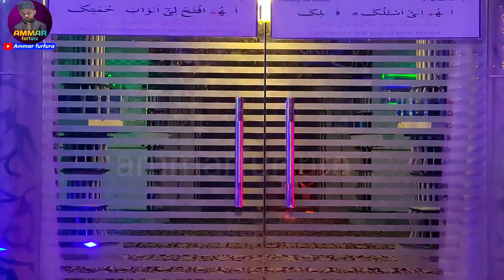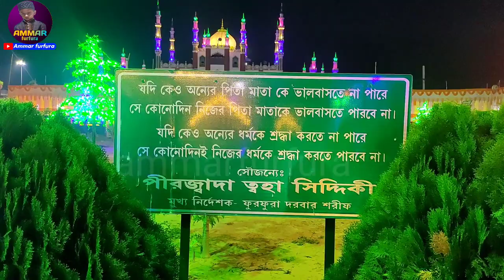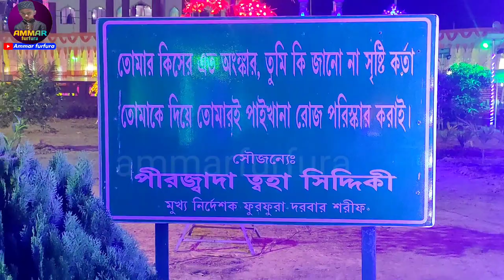নতুন রূপে নতুন সাজে ফুরফুরা নতুন বাড়ি | পীরজাদা তহা সিদ্দিকীর স্বপ্নপূরণ | furfura Sharif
hi. this is ammar furfura.This channel is all Bangla Waz and Bangla Ghazal Bangla Naat Urdu Naat Urdu Ghazal All Waz of Furfura Sharif and all Ghazals of Furfura Sharif will be available on this channel.my YouTube channel ammarfurfura
এই চ্যানেল সবরকম বাংলা ওয়াজ বাংলা গজল এবং জলসা পাওয়া যাবে। সবরকম ইসলামীক অনুষ্ঠান লাইভ সম্প্রচার করা হবে।সবার আগে ভিডিও পেতে।
এই চ্যানেলটি কে সাবস্ক্রাইভ করে বেল আইকনটি অল নোটিফিকেশন প্রেস করে রাখুন।
ammarfurfura youtube channel